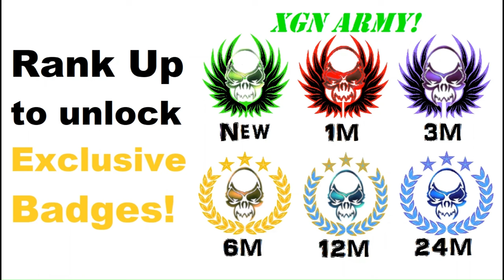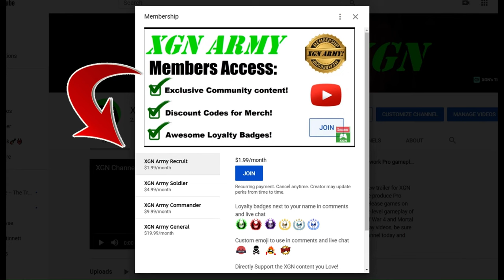MK1 how to unlock 100 Dragon Krystals and Nitara Chosen of the Coven skin!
MK1 how to unlock 100 Dragon Krystals and Nitara Chosen of the Coven skin (palette) in Sun Do Festival Mesa of Invasion season 2 Blood Moon!
Mortal Kombat 1 Invasion mode S2 Blood Moon gameplay of the Sun Do Festival as Nitara character with Goro Kameo on Xbox Series X.